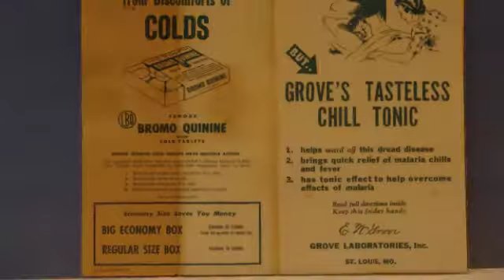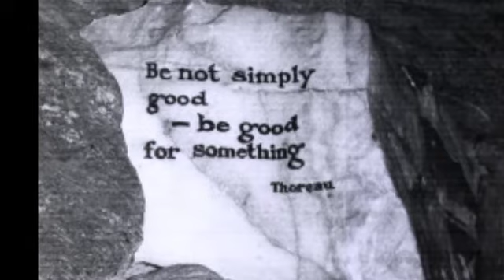Brief History of The Omni Grove Park Inn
Since it's opening in 1913, The Omni Grove Park Inn, located in Asheville, N.C., has been one of the country's most celebrated resorts.